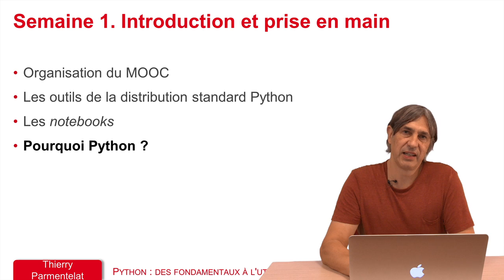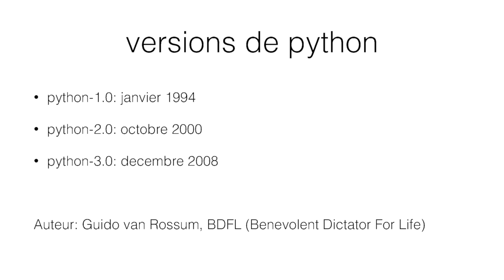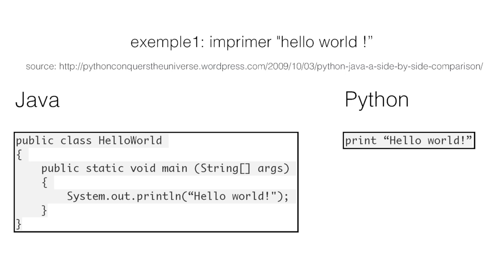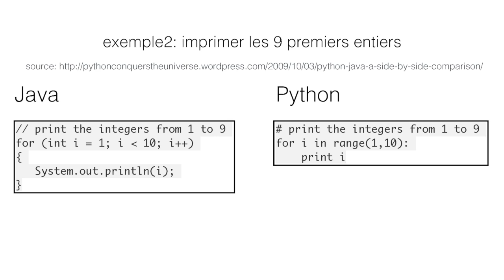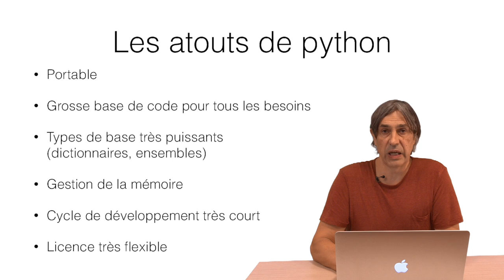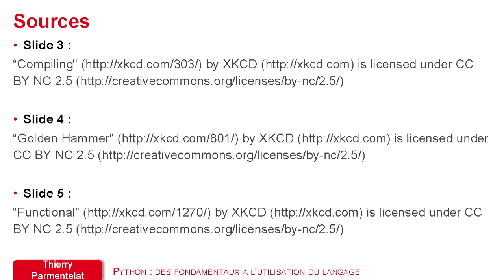1.4 Pourquoi Python ?